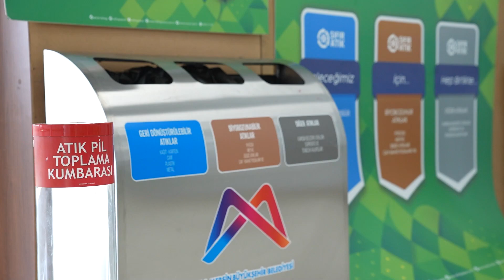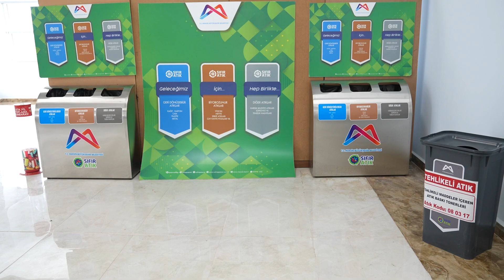MESKİ, paket atıksu arıtma tesisini tamamladı